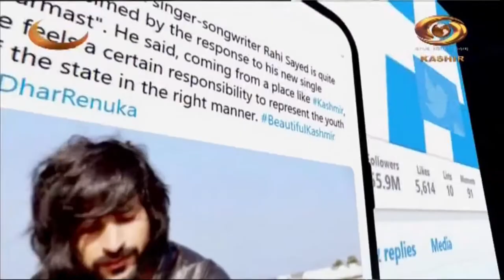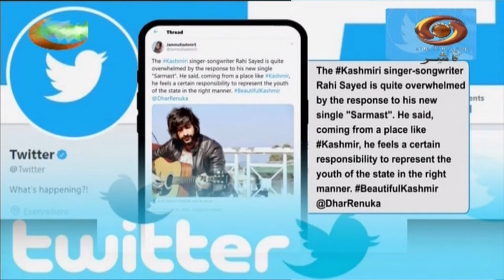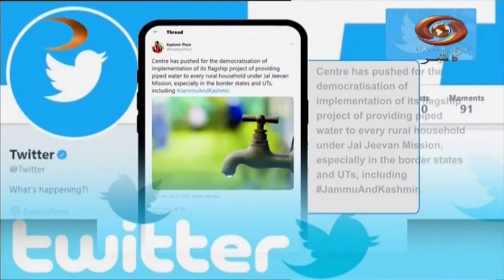Kashmir Nama: The trailer of Tigmanshu Dhulia's Yaara is out.| 01/08/2020